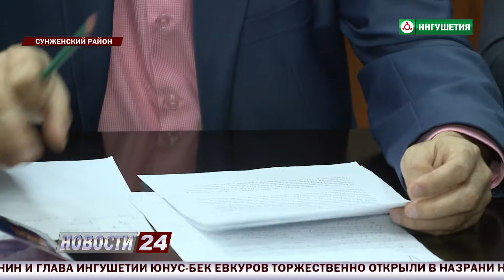В Сунже прошел общероссийский прием граждан.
В Ингушетии, как и по всей России,  прошел общероссийский прием граждан. Во всех населенных пунктах были открыты общественные приемные, где любой желающий мог задать интересующий его вопрос и тут же получить ответ.